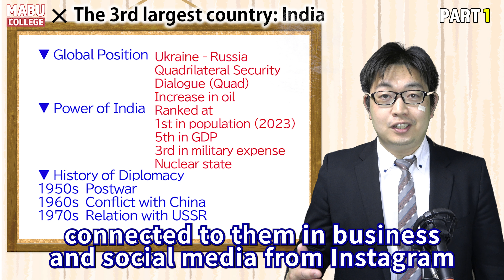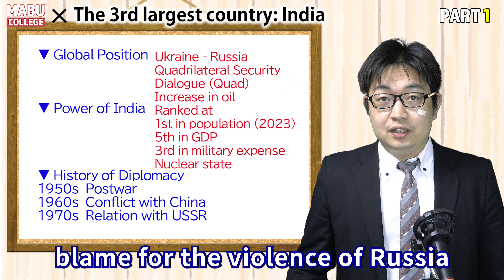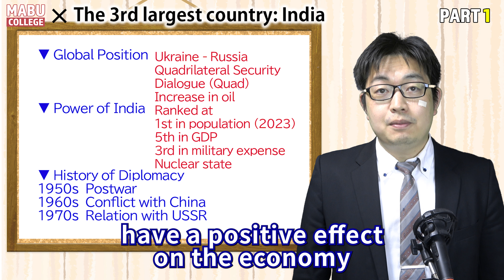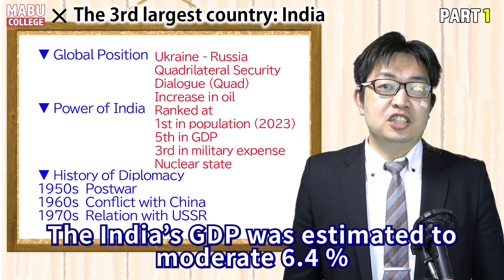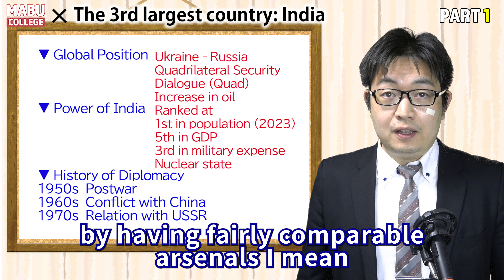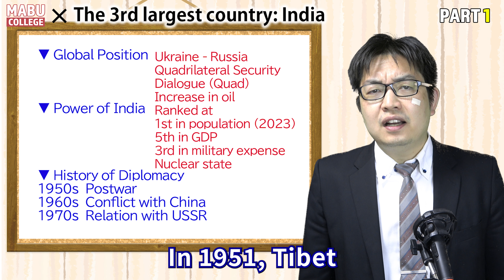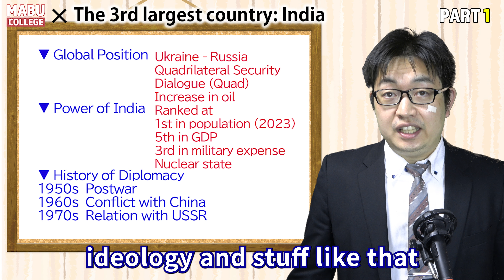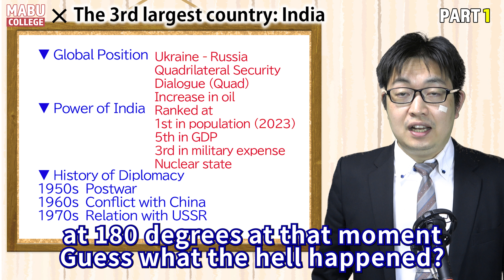The brain of the 3rd largest nation: India Part 1 - will be number 1 in population and gain hegemony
▼  The brain of the 3rd largest nation: India Part 2 - transformation from the US into multiple nations

Welcome to Mabu College
My channel contents are designed and intended for those who are
interested in Japan and  its related breaking news that
I pick up from my preference and liking

Who is Mabu Nakagawa
I am a Japanese YouTuber who describes with a sense of humor and
express amusement to the one who is not afraid to their unpopular
opinion over controversial topics.